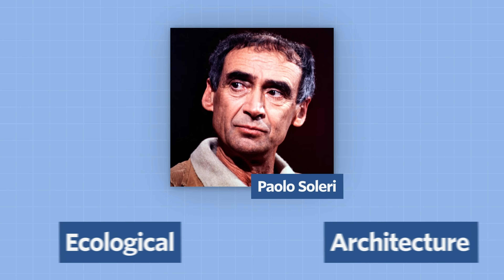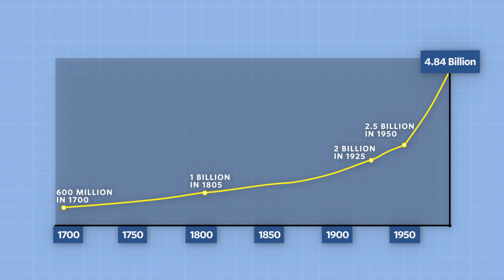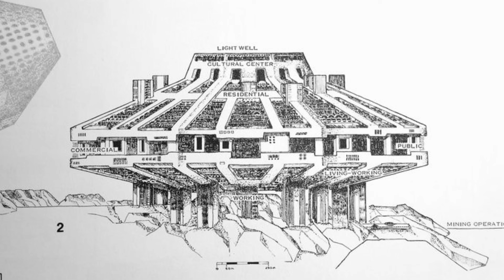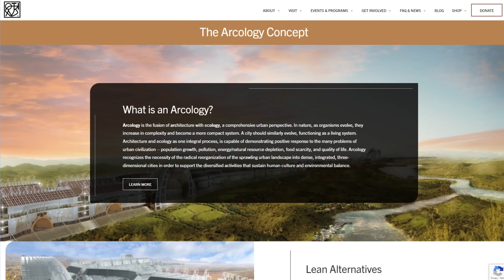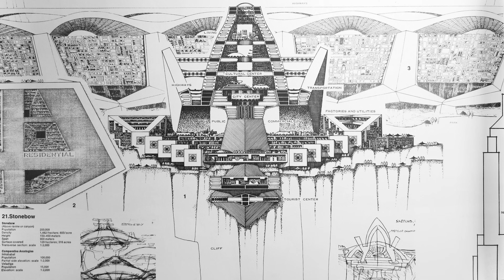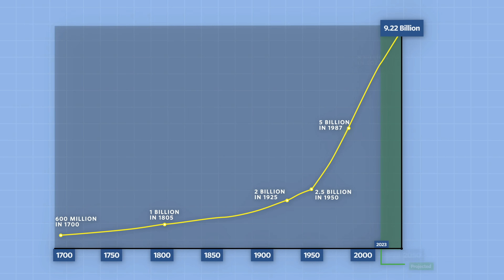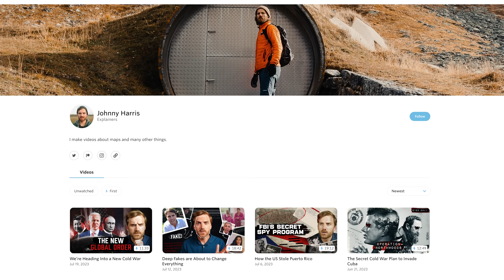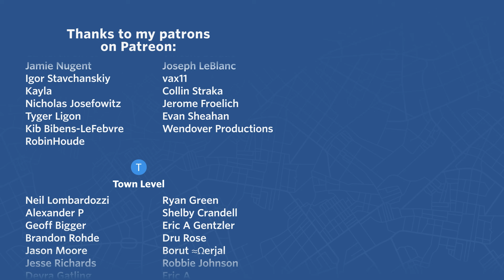Can we fit ENTIRE cities in a single building? (Arcologies)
Arcologies—self-contained mega-cities—have appeared in Sim City, Bladerunner, and sci-fi novels. Where did this idea come from, and will we all be living in an Arcology someday?

Paolo Soleri, Arcology: City in the Image of Man

Produced by Dave Amos, Hannah Woolsey, and the fine folks at Nebula Studios.
Written by Dave Amos and Hannah Woolsey
Trans rights.